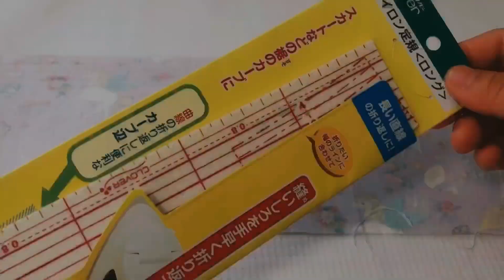三つ折り アイロン 簡単な方法！ 洋裁のコツ 紙定規（アイロン定規） 裁縫 便利アイテム 紹介Sewing tools introduction☆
何かを作るとき、布の裁断とアイロンがけって、ちょっと面倒に感じませんか？？？
特に三つ折りって…。
そんな三つ折りが楽々できちゃうのが、紙定規。
お好きなサイズで作っておくと、なにかと便利です。
作るのもいいんですが、アイロン定規ってのが売っているんです！！
これとっても便利。
紙定規に油性ペンで文字を書くと、布にうつったりしないかと心配ですが、アイロン定規なら目盛りがついていても落ちないから安心。
今回は動画撮影用に、紙定規に油性ペンで書きましたが、普段は書きません。

便利アイテムで、ハンドメイドがもっと楽しくなるといいですよね！

カンタン 可愛い！ミンネでもみかける くるみパッチンピン スリーピンの作り方 How to make the hairpin ☆